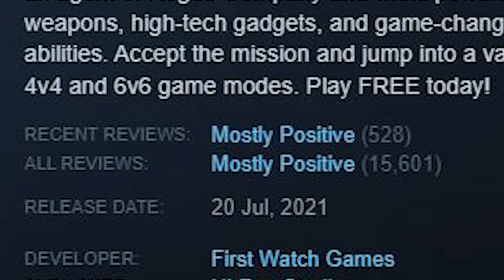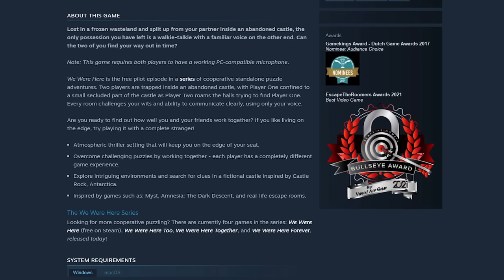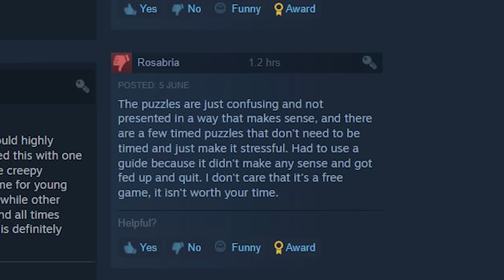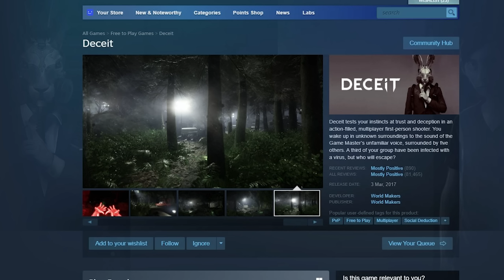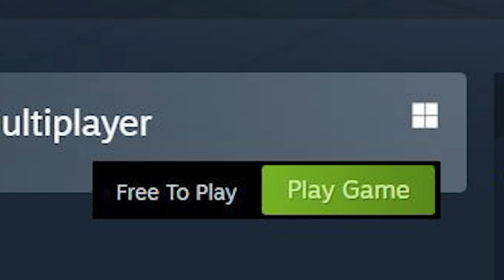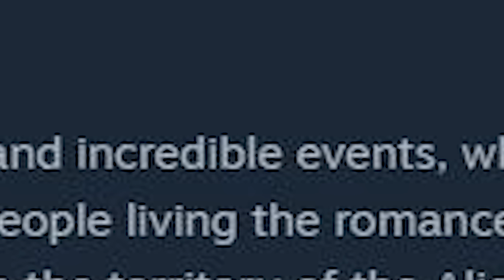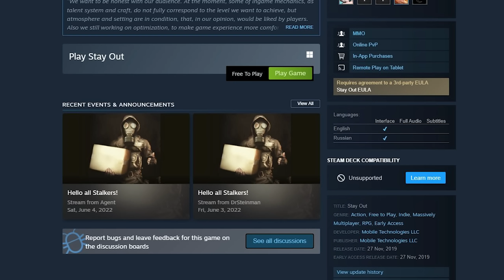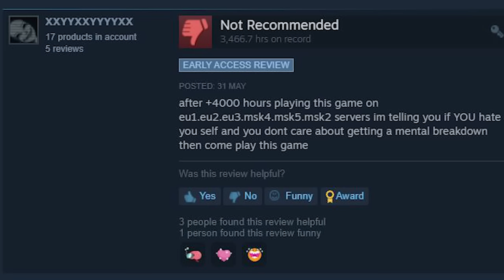The Best FREE Multiplayer Games of 2022!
I've realised Multiplayer games that are cheap are hard enough to find as it is, so I decided to go through the painstaking process of finding the most underrated and completely FREE Multiplayer games! This list features MMORPG, Survival, PvP, PVE and building games!